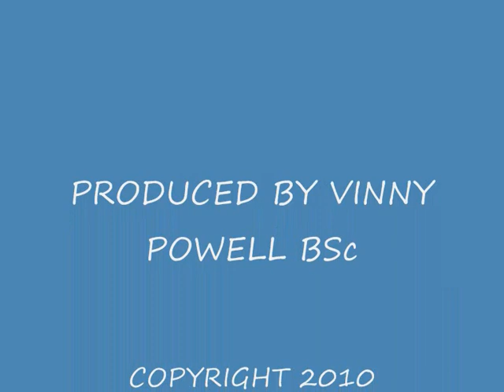MV Beluga Legislation in the Storm of 27th February 2010.wmv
Filmed on 27th February 2010 off the west coast of Portugal, this storm went on to cause havoc in parts of Spain, Madiera and Portugal, with widespread floods and damage. The german owned cargo ship, MV Beluga Legislation is filmed slowly overtaking my vessel, the MV Storrington